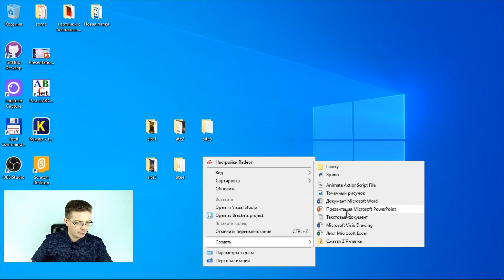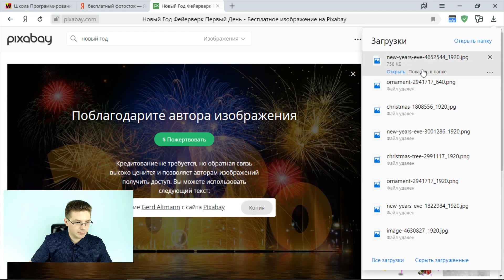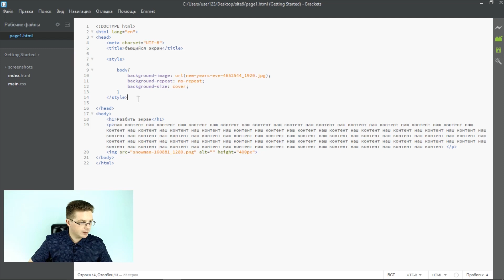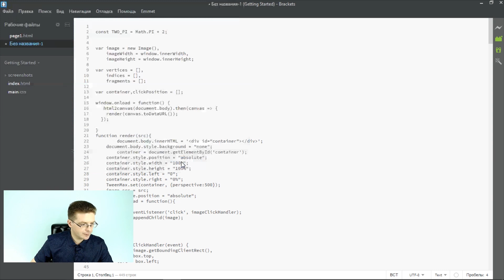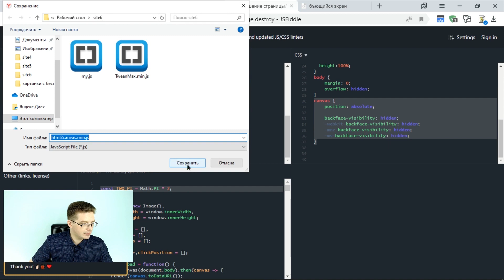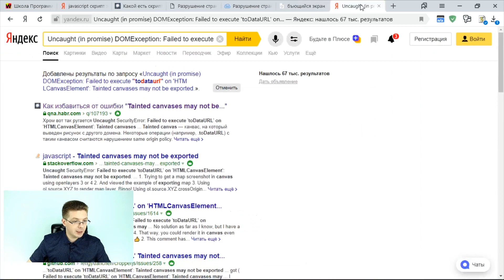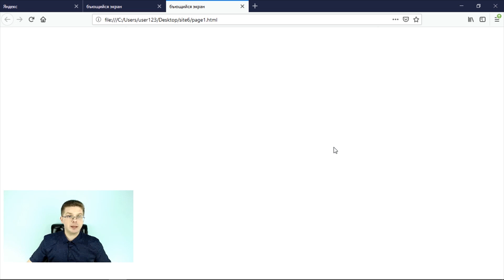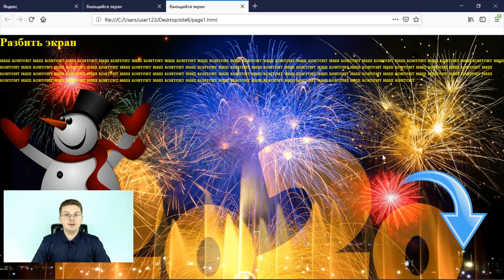Уроки Javascript / Эффект бьющегося экрана TweenMax + html2canvas / Почти как игра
Привет друзья! Сейчас мы с вами рассмотрим такой классный эффект на Javascript – как разбивающийся экран при клике мышкой по экрану 😊. Смотрится это довольно интересно.

Конечно вы можете применять такой эффект не ко всему экрану, а например к какой-нибудь области – или к какому-нибудь DIV, тогда сможете сделать мини игру на Javascript. «Разбей блок и посмотри что там спрятано 😊».